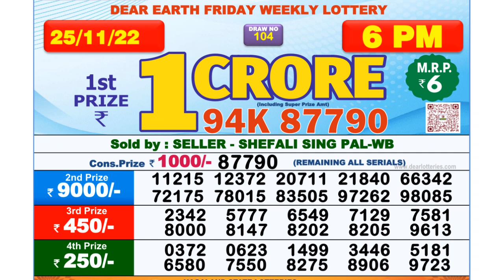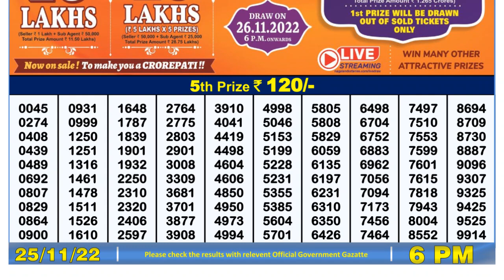🔴 Lottery Sambad Live 06:00pm 25/11/2022 Day Nagaland State Dear Lottery Result Pdf Download